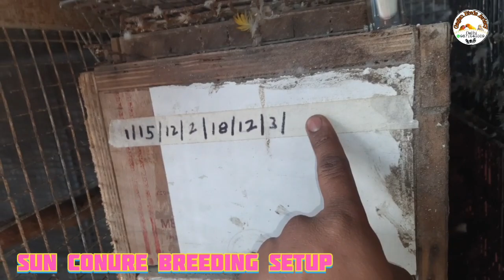Sun Conure Breeding Progress || Sun Conure Breeding Tips || Sun Conure Chicks Available (Hindi)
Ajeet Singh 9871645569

                      Gagan Birds Aviary Delhi